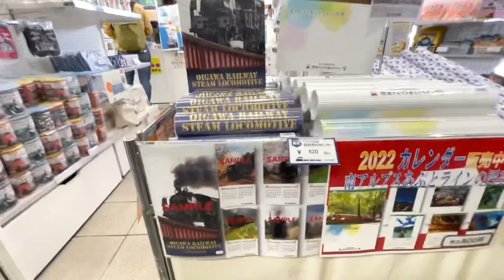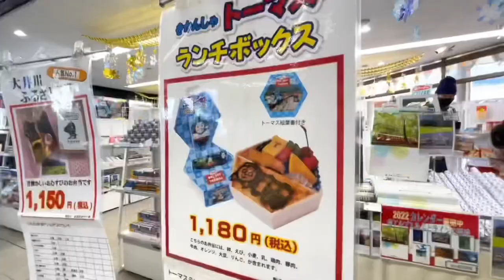VLOG #1: Thomas Train at Oigawa | Amanda Ito